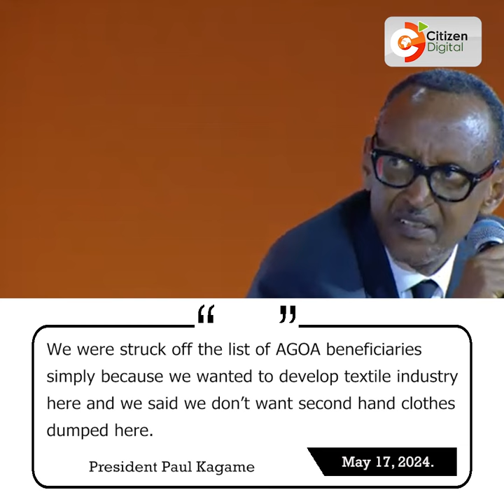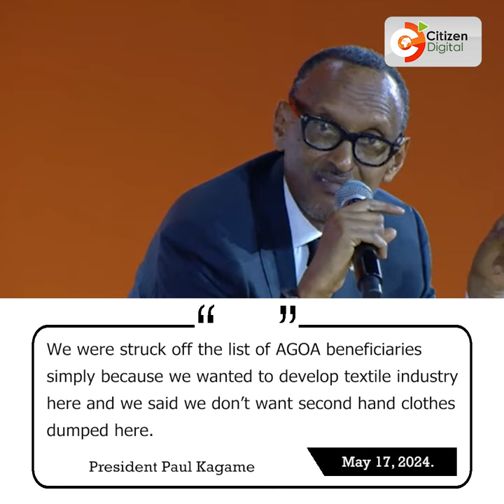President Kagame: We were struck off the list of AGOA beneficiaries for simply rejecting second hand